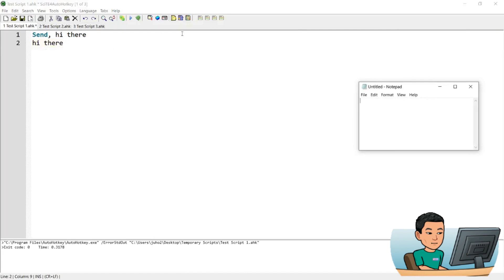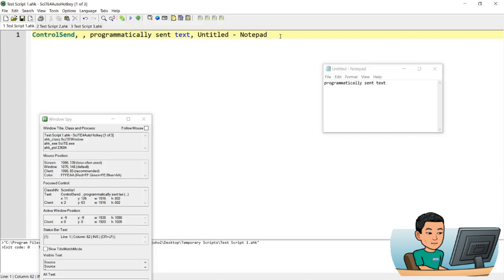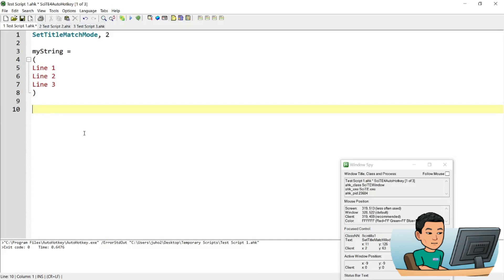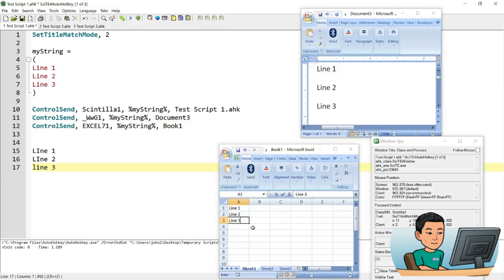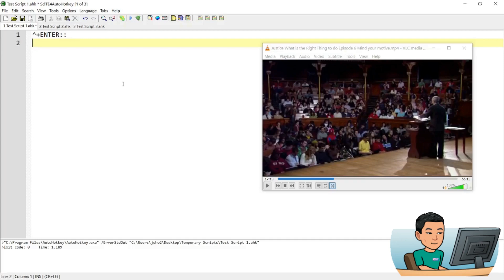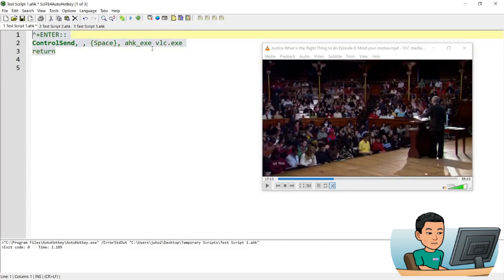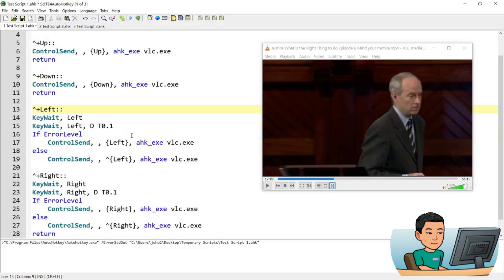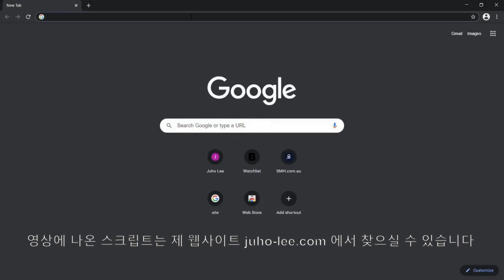[주호의 오토핫키 튜토리얼 #7 Send 와 Controlsend] 파트 2 - Controlsend로 키 입력하기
ControlSend 커맨드를 활용하여 타켓 윈도우를 활성화 하지 않아도 그 윈도우나 그 윈도우의 컨트롤에 직접 키를 보낼 수 있습니다.

• 드랍다운 리스트를 누른뒤 'Switch to Korean / 한국어 튜토리얼'를 선택하시고
• '튜토리얼 계획 보기'를 선택하시면 됩니다